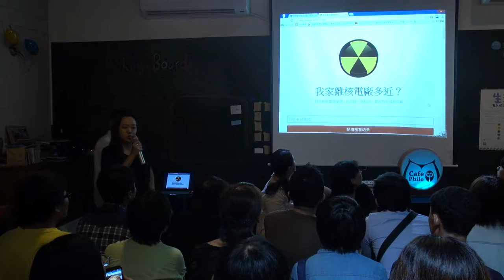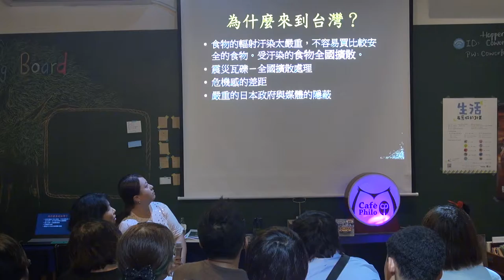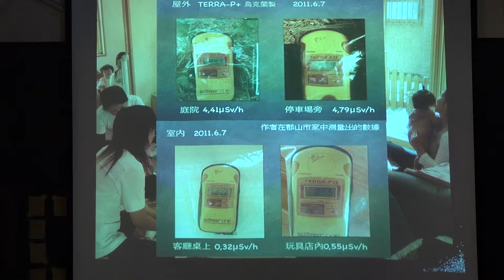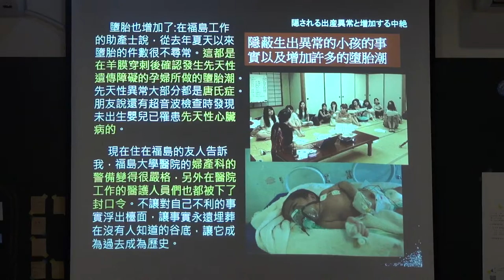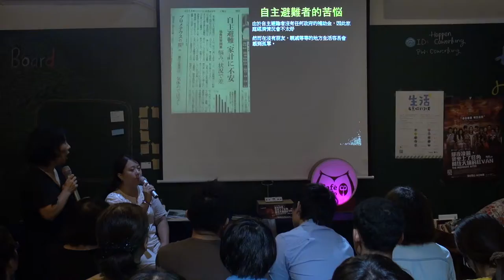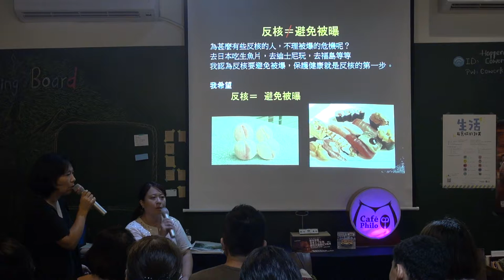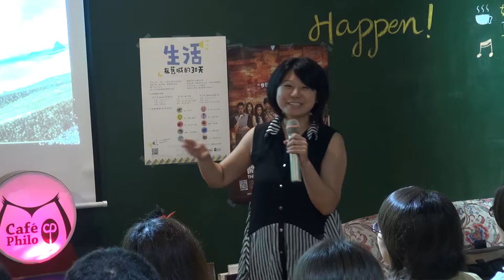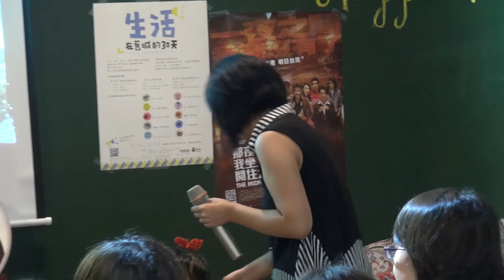2014-0815 【哲學星期五@台中】─「記得福島～台日媽媽核災避難記」 Part 2－與談內容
日本311地震發生至今已超過三年，這場災難不僅奪走許多人的生命而已，災難後遺留下的許多傷痛與問題，仍舊繼續考驗著世人，尤其這場天災之下人禍問題 — 福島核災，被認為是影響當今全球反核運動的一個重要事件，如今，三年多過去了，現在的福島又是如何呢？

現在的福島，面對核災的襲擊，衍生出許多當初認為「核能安全」的人類所無法想像的核能後遺症。福島的人民，由於政府隱蔽資訊，使得在地居民身體健康不斷受到危害。根據公共電視獨立特派員在今年三月初的報導，「福島縣兒童確定或疑似得到甲狀腺癌的有74人，到了月底、數字就變成89人。」，而目前福島縣政府也還只有針對居民的甲狀腺癌或甲狀腺異常進行檢測並公開報告，但是並未針對其他健康項目或其他疾病項目進行檢查，所以當地居民也無從得知自己是否健康。

此外，像是核電廠這種標榜所謂「安全」的「科技」，也為核電廠周遭人民的日常生活，帶來社會人際關係的斷裂問題。以福島為例，核電廠預備建設的初期，社區裡的人們先經歷初期的社會關係分裂，簡單來說，即是主張建設者與反對建設者間的相互對立。當311地震後，福島核災發生，賠償金的資源分配不平等問題，再次使居民之間引發社區情感上的對立衝突，《現在的福島》一書即指出，「住在政府組合屋的居民，有人每個月拿到許多賠償金，因此不工作每天都去玩柏青哥，但有些人完全沒拿到賠償金，卻仍得生活在輻射線放射的區域裡面」。

而深入來看核災後的家庭關係，許多核災後倖存的家庭，不免產生家庭破裂的危機，當家人彼此間對核災的危機感產生巨大的差異時，也影響到實際的家庭或婚姻關係，在日本固有的道德秩序約束下，女性的角色在核災後亦更顯艱鉅，已婚婦女可能會面對來自娘家與夫家的雙重壓力或精神及言語上的霸凌，例如：「丟下丈夫一個人到底是像甚麼話呀？」、「你不覺得你任性的行為（指移居他處避難）很可悲嗎？」、「沒嚴重到需要搬到國外吧，你是不是頭殼壞了？」，更甚者，還可能衍生更嚴重的家庭暴力問題。

繼今年三月份哲學星期五＠台中與綠色公民行動聯盟合作「核電影」放映，透過影像為大家介紹核能發電的各種風險之後，本週的哲學星期五＠台中將進一步來探討核災後的健康權問題以及社會關係危機，現場將由兩位從日本來台/返台避難的台日媽媽們現身說法，告訴大家核災風險是如何以「現在進行式」，正發生在你我周遭的日常生活當中，而台灣社會除了要深自警惕「不要成為下一個福島」，我們也希望透過兩位台日媽媽的生命故事，提醒台灣的公民社會記得現在仍在核災中的福島。

【時間】2014/8/15(五) 19:00 ~ 21:00
【主持】崔愫欣 | 綠色公民行動聯盟秘書長
【與談】昌子女士 | 原居福島，來台避難日籍人士
　　　　陳嬿如小姐 | 原居大阪，返台避難台籍人士